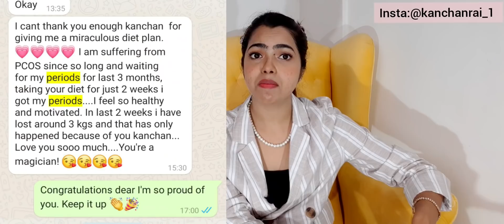HOW I LOST 8KG in 28DAYS💯| DIET+WORKOUT PLAN |kanchan rai CLIENT'S transformation@Fitandbeautiful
Hey my near and dear oneS 💖

Kanchan rai : INFS NUTRITION & FITNESS CERTIFIED✅

          *CONSULTANT NUTRITIONIST*
🟢To get PAID CUSTOMIZED DIET PLAN WITH WORKOUT GUIDANCE AND MOTIVATION 👇

🔥To see my PERSUING master's certificate in dietitian and food and NUTRITION management:
Accept it . Try this challenge and share your review.
🔴MY 2nd channel:FIT AND BEAUTIFUL ✅

✅Send YOUR TRANSFORMATION ON MY WhatsApp number.

😅Snapchat id😅: (NAYII HUU SNAPCHAT ME)
Add me on Snapchat! Username: kanchan_rai9529

✅DIET RECIPE VIDEOS ✅

🔴Come talk to me on my Instagram

Kanchan rai family.

*Note*: do not use any of my contents or my any video clips, my pictures ,my thumbnail ,my name ,my tags without my permission on any social media platform.